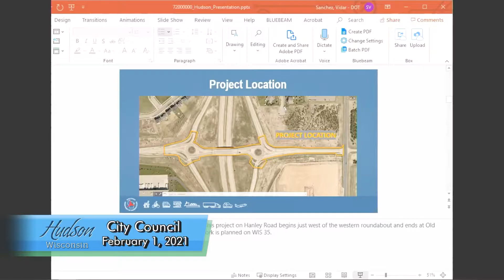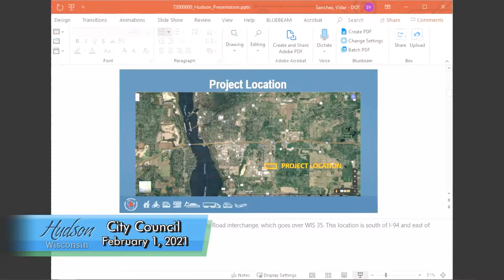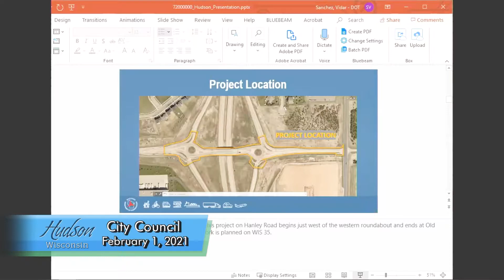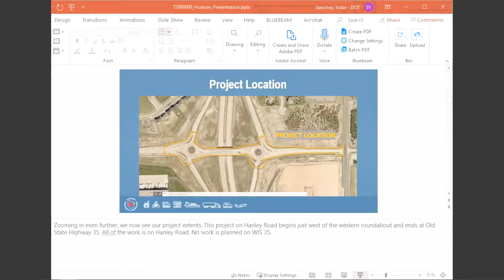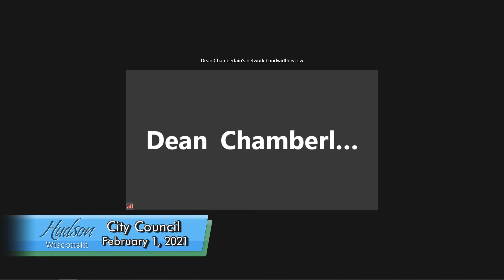Hudson City Council February 1, 2021